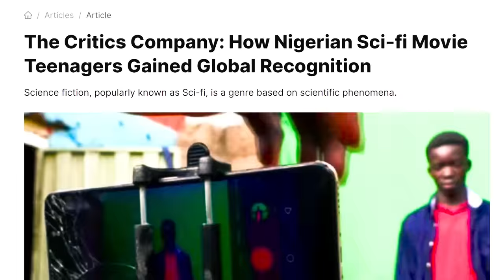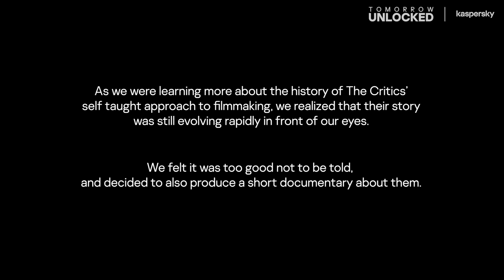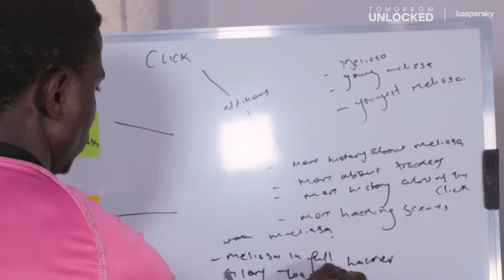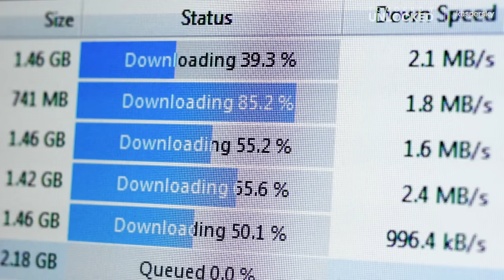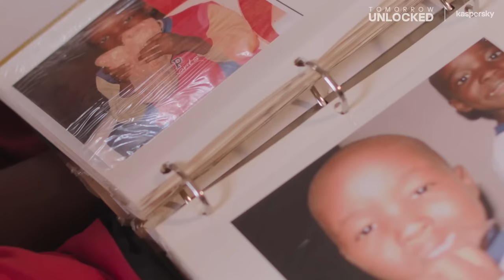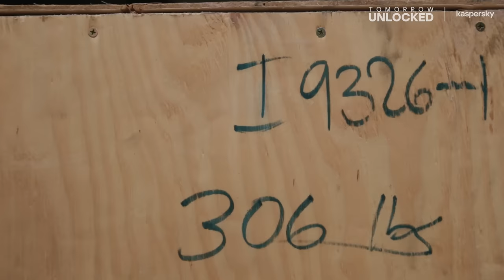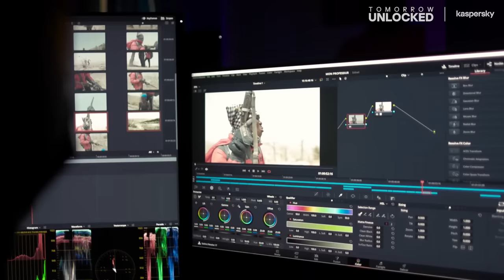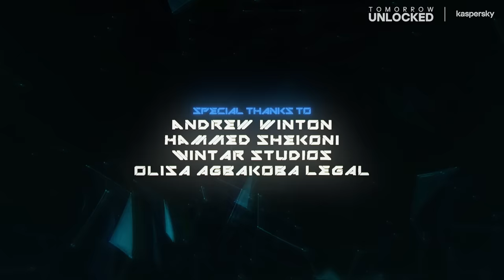From phone to Hollywood: The young filmmakers' odyssey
With nearly no money, a group of young friends in Kaduna, Nigeria taught themselves to make films and use visual effects (VFX.) They just Googled everything. Soon their films were being watched by global industry titans who wanted to help them reach the next level. This multi-award winning documentary is a participatory filmmaking project between The Critics and Kaspersky.